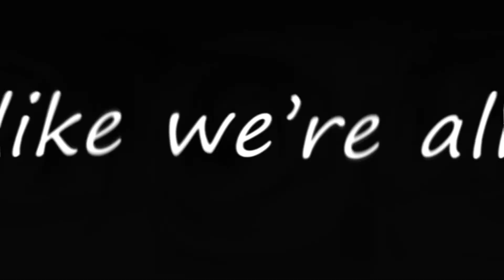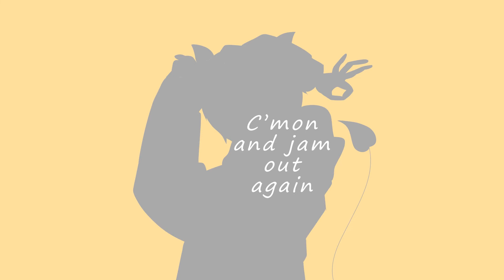Goodbye Sengen ENGLISH COVER | Mikio Ryota |「 歌ってみた グッバイ宣言 」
bloom a bit insane~

Hope you're all in!